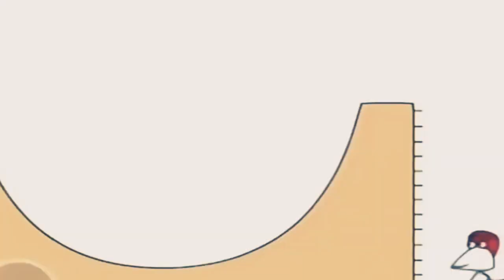6 лютого 2021 р.